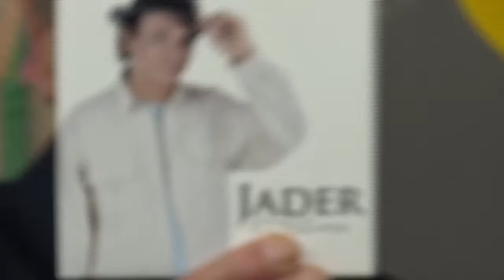Jader na Geração TV - Programa "Show do Carlos Magalhães" (116)